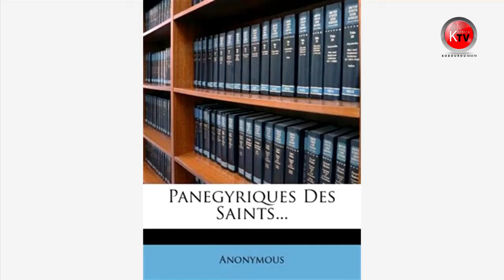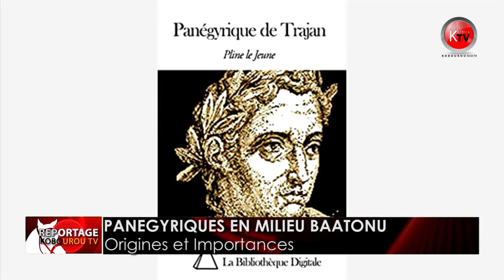PANEGYRIQUES EN MILIEU BATONU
Suivez dans ce reportage de Folarin YABI et Anass SALIFOU (Stg) les origine et importance des Panégyriques en milieu batonu